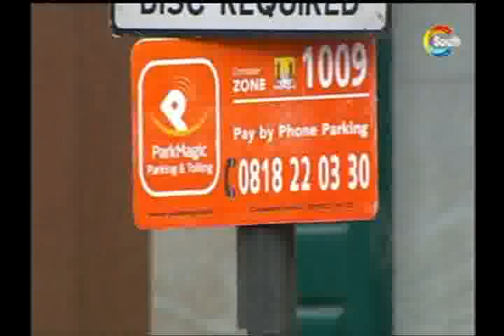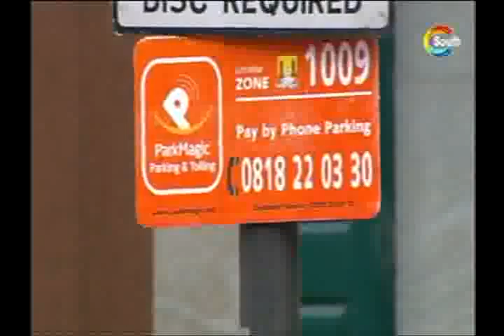ParkMagic in Cork City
The launch of the ParkMagic parking system in Cork